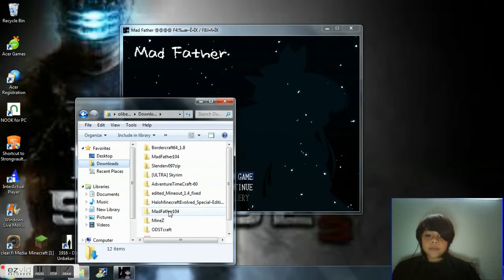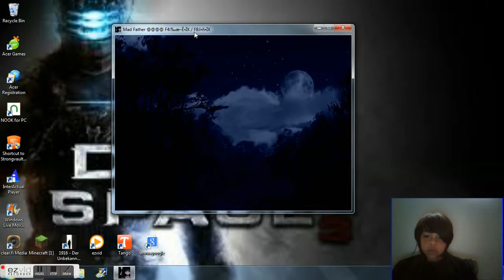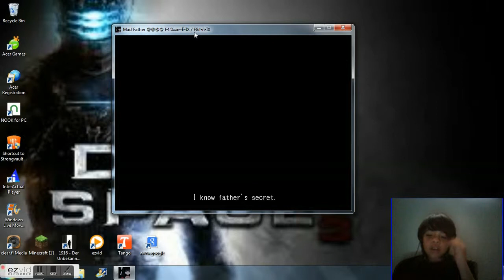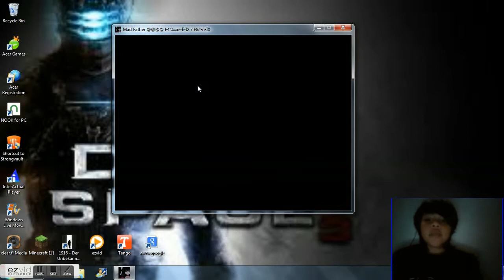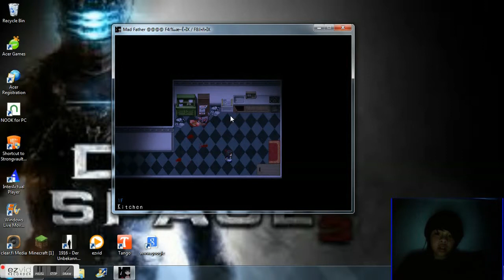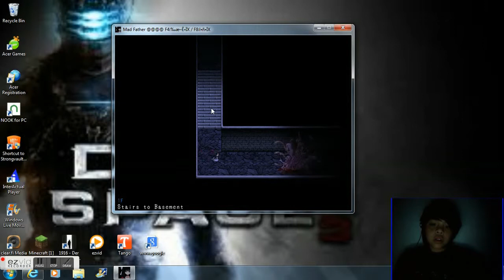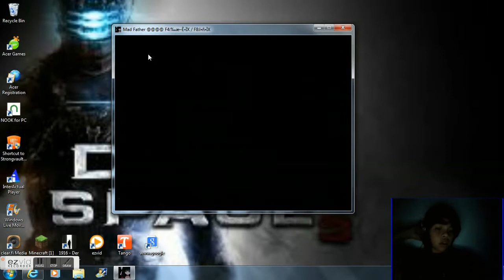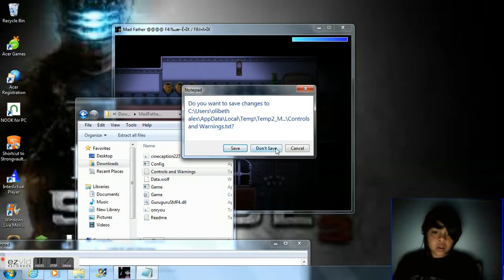Lets Play: Mad Father part 1 Cheating Father